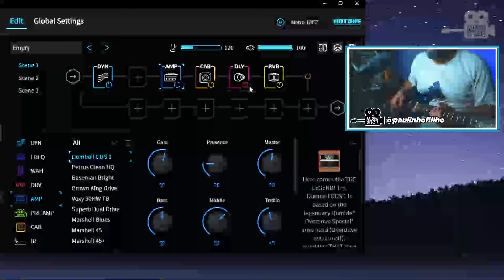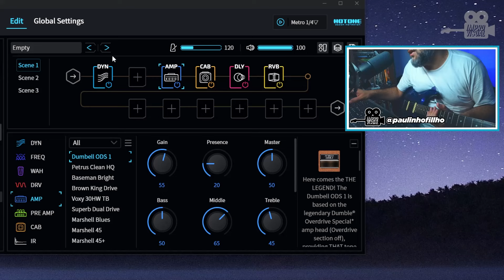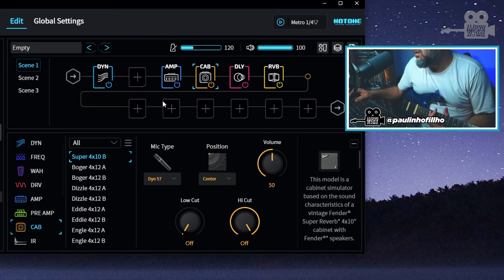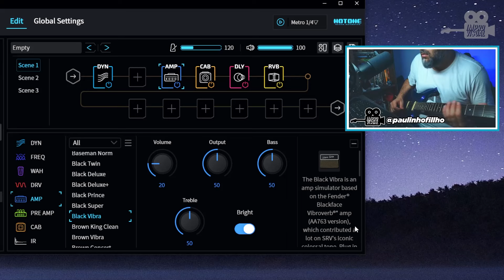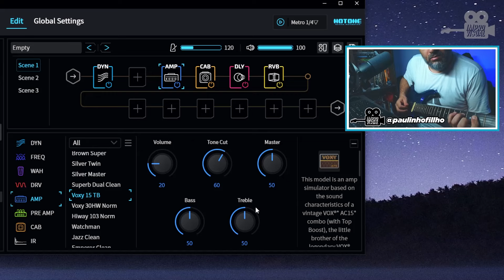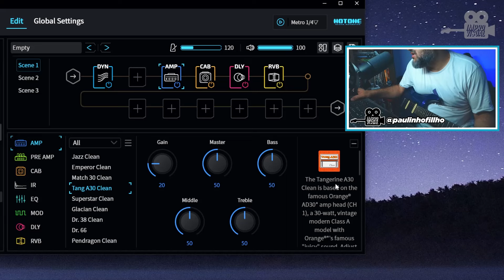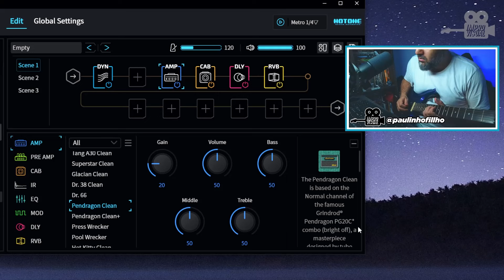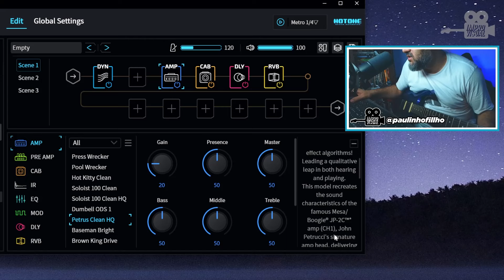AMPERO II STOMP: TODOS OS AMPLIFICADORES CLEAN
No vídeo de hoje, vamos seguir com a nossa série de vídeos conferindo todos os blocos de efeitos e amplificadores da Ampero II Stomp. É a Ampero do @alfacorrea e vamos ver juntos todos os amplificadores clean da pedaleira. O bloco de amps é muito muito completo, não deu pra mostrar todos em um vídeo só. Espero que gostem.
⚠️PACKS DE TIMBRES QUE INDICO⚠️

⚠️LINK DO GRUPO DE LINKS VIP⚠️

M-VAVE BLACKBOX:

SONICAKE MATRIBOX 1:

SONICAKE MATRIBOX 2:

HOTONE AMPERO II STAGE:

HOTONE AMPERO II STOMP:

HOTONE  AMPERO MINI:

HOTONE  AMPERO ONE:

SOULPRESS II:

JOYO INFINITY SUSTAINER:

SONICAKE VOLWAH:

M-VAVE CHOCOLATE:

DEMON FX TS GREEN:

FONE DE RETORNO KZ AS16 PRO:

CABO TRANÇADO 3 METROS KZ AS16 PRO:

PACK DE CHAPELETAS DE PROTEÇÃO PROS FOOTS:

CALINE PURE SKY:

MOVALL CRAZY SCREAMER:

DEMONFX SOLO:

KOKKO COMPRESSOR:

DELAY TIME MAKER:

DELAY/REVERB SONICAKE LEVITATE:

M-VAVE MINI UNIVERSE:

TRANSMISSOR SEM FIO JOYO JW-03:

PEDAL M-VAVE ABY:

PEDAL SONIC IR (IR Loader):

Spedal MF934H

Led VIJIM VL120 RGB

Bastão LUXCEO RGB Chines
Áudio e vídeo gravados no OBS Studio

Autor: Sérgio Paganini
Music Bank @musicbankbrasil